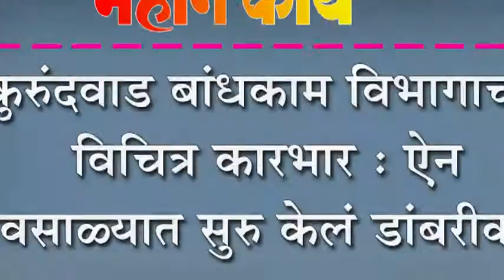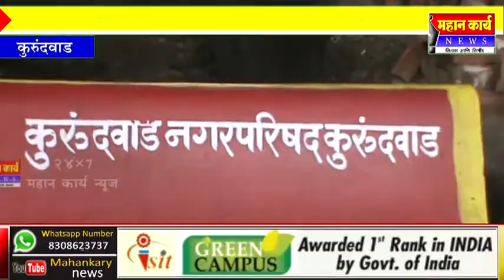कुरुंदवाड बांधकाम विभागाचा विचित्र कारभार : ऐन पावसाळ्यात सुरु केलं डांबरीकरण